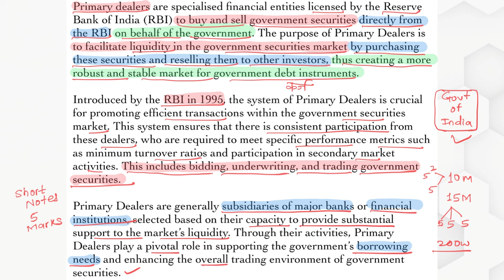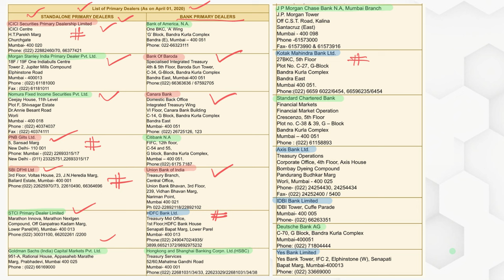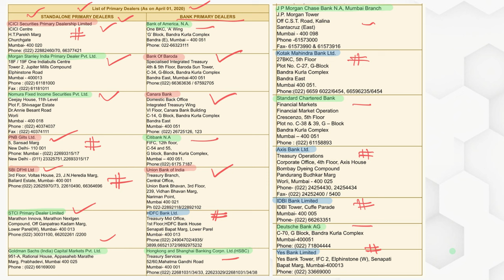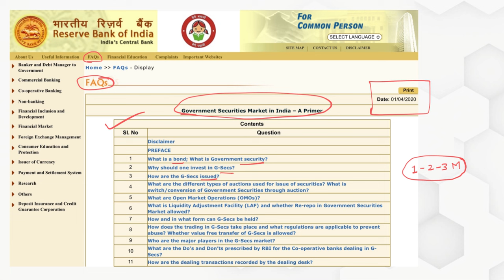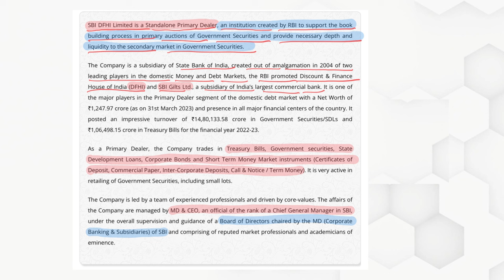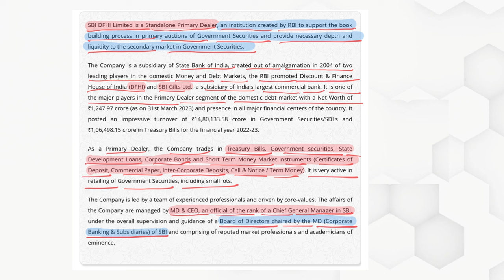RBI Grade B 202: Primary Dealer GA ESI FM Concepts!